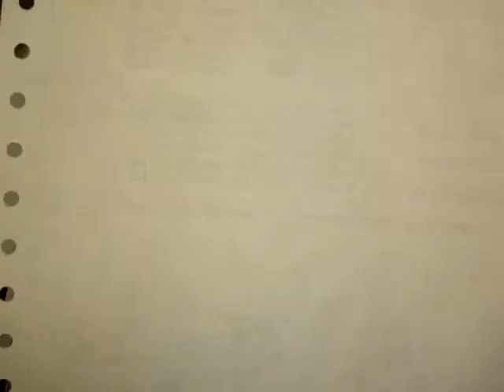Test of IBM 4201-002 serial number 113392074